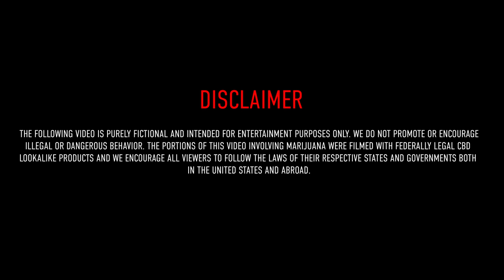How to Play Goalie Stoned - Goalie Smarts Ep. 68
Written, edited and directed by Nick LeBoeuf